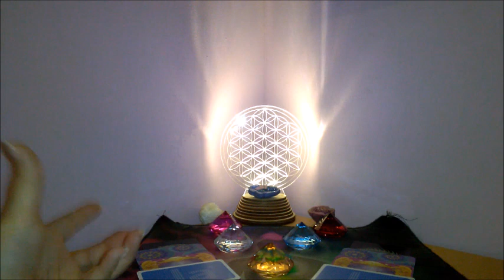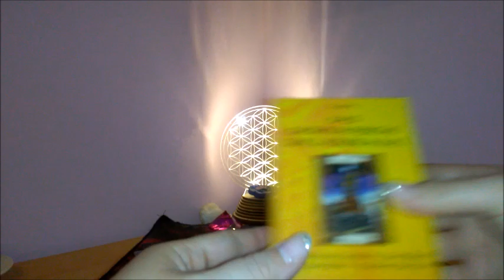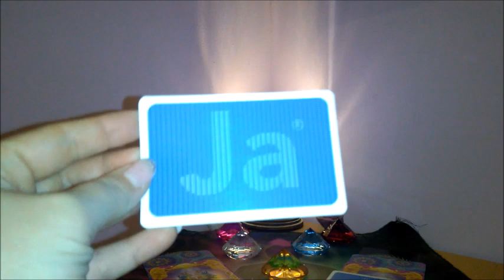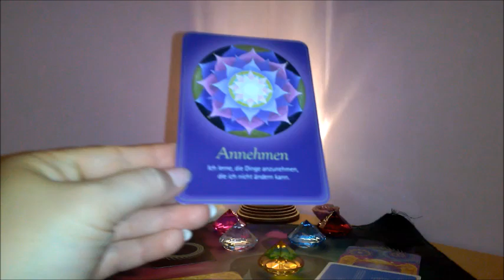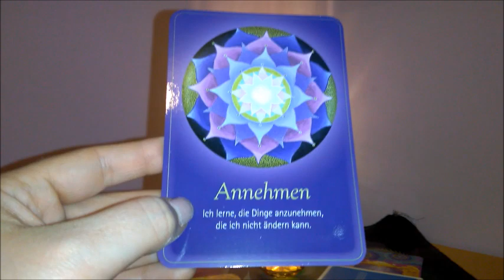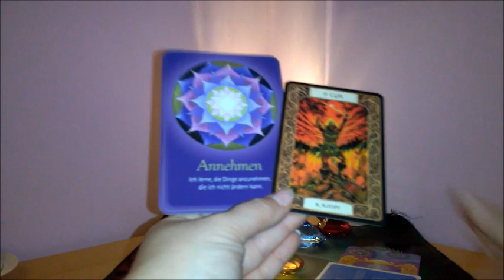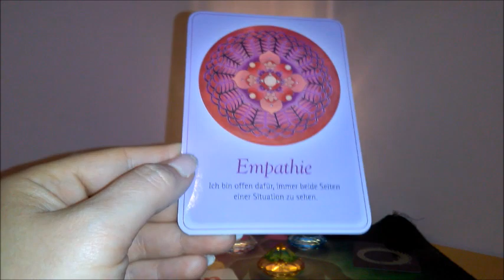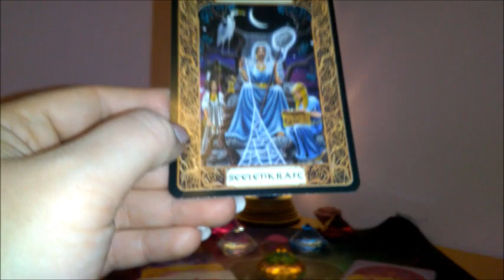Vollmondorakel Stelle eine Frage und erhalte die Antwort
Ja aber- Entscheidungskarten:

Antworten der Engel:

Lektionen der Seele:

Germanisches Götterorakel:

Blume des Lebens: